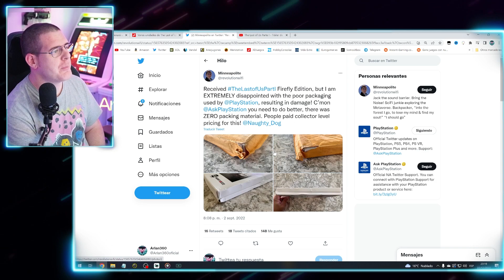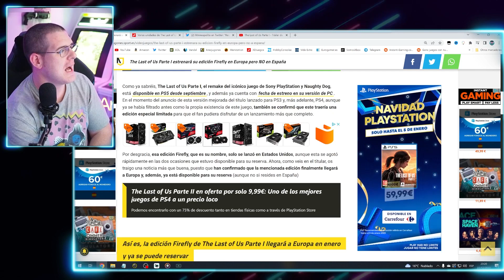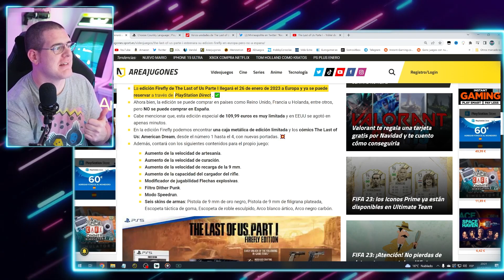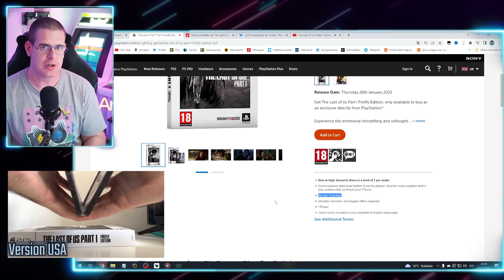The Last Of Us Remake COLECCIONISTA Es UNA VERGÜENZA !!!🤦‍♂️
- SI QUIERES APOYAR MI CONTENIDO:
🎮Instant Gaming:

- OTROS CANALES, SÍGUEME!!!